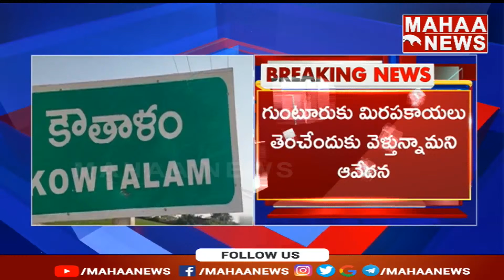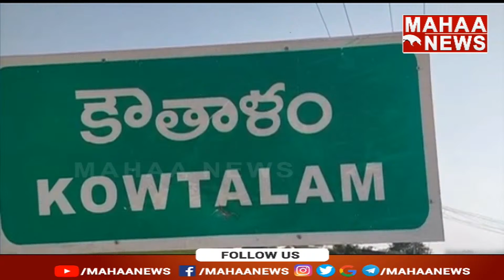వర్షాలు,పనులు లేక వలస బాటలో పల్లె జనం..| Kurnool District | Mahaa News